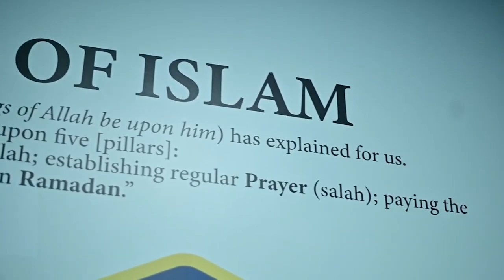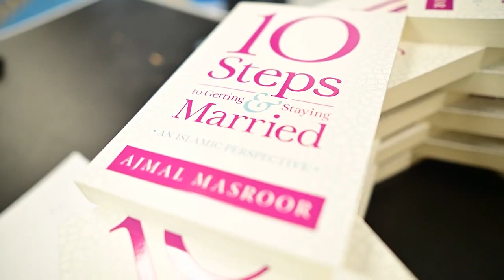Memories from Alhidaya 10th Anniversary English events...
Memories from Alhidaya 10th Anniversary English events on 8th July 2023...